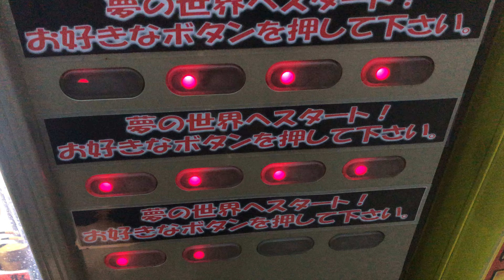月1 1000円ガチャの日#3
寒くなってきましたねん